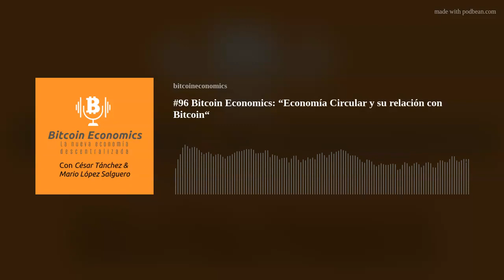#96 Bitcoin Economics: “Economía Circular y su relación con Bitcoin“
En este episodio Diego Villeda nos hará la primera entrega sobre la prehistoria de Bitcoin. Quienes aportaron ideas o tecnología para que lo que hoy conocemos como  Bitcoin se hiciera realidad. Se parte de la comunidad de Bitcoin Economics escribiéndonos un mensaje al Whatsapp y guarda ese número dentro de tus contactos.